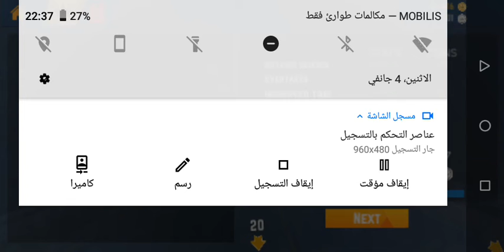Parking Frenzy 2.0 3D Game #10 - Car Games Android IOS gameplay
Oddman Game

Download ANDROID

With 75 levels of City Driving and 25 Challenges, along with 15 different cars - it’s surely going to be a ride to remember!
So, get ready to adjust the camera, navigate carefully and park precisely!
Download Parking Frenzy 2.0 3D Game @Games2Win from Google Play Store and let the fun begin!

Parking Frenzy 2.0 3D Game Features:
A real-life driving and parking experience!
- 75 levels of amazing real-life city driving
- 25 exciting Challenges
- Free Drive to earn extra coins
- 3 different camera views
- Realistic driving mechanics
- 15 different cars to drive
- Addictive 3D parking game

Parking Frenzy 2.0 3D Game